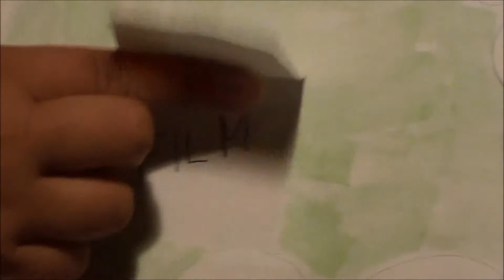JUFs julkalender - Lucka 14